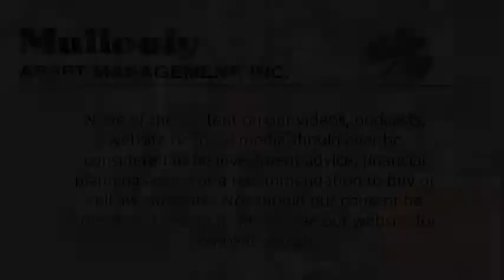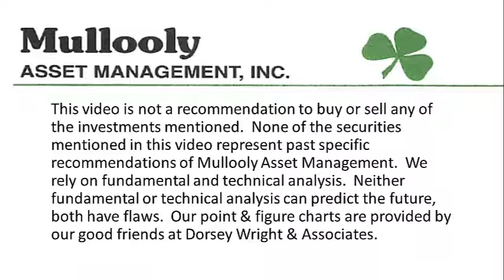Simple is Better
In this episode, Tom talks about why whether you're upgrading your internet speed or getting the "latest and greatest" investment product, keeping things simple will probably be the better choice.